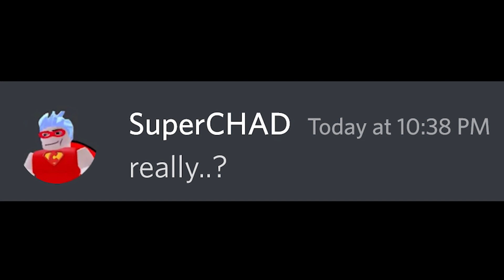If BedWARS Kits Became Babies.. (Roblox BedWARS)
If BedWARS Kits Became Babies.. Baby Aery is bullying everyone, who will stop her??